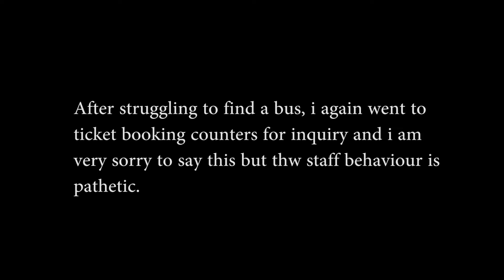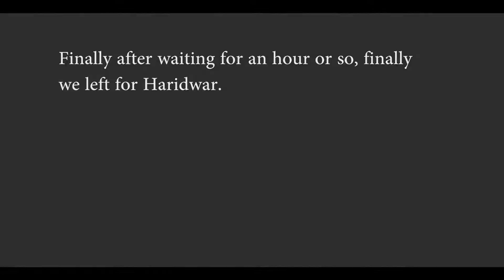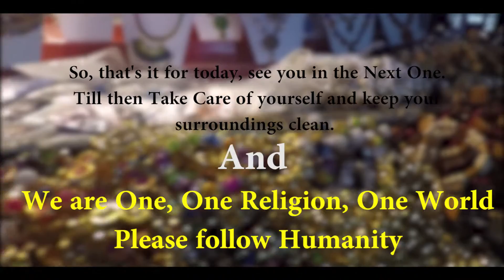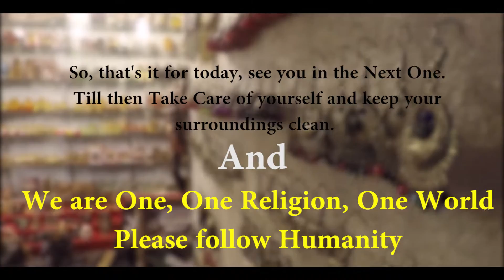Delhi to Rishikesh by Bus | ISBT Delhi | Rishikesh Travel Vlog Ep 1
Namashkar, So this video is about my recent trip to Rishikesh, it was totally an unplanned trip. As it was unplanned, so it was quite obvious to face some trouble.

Thanks

Titles: Thingamajig
Author: Audionautix
Genre: Country & Folk
Mood: Bright Music